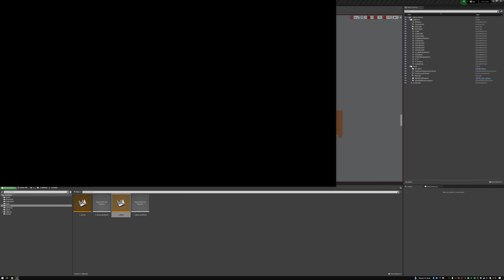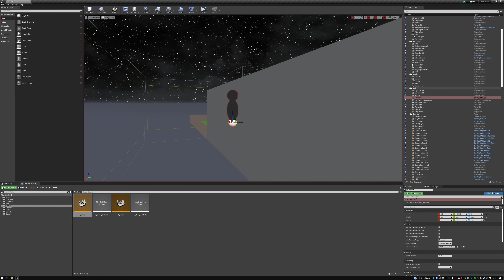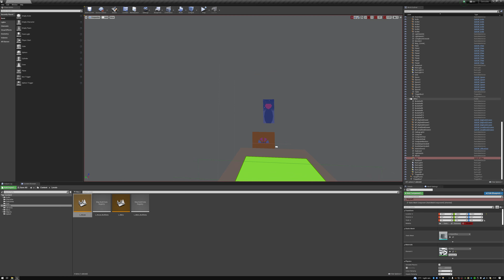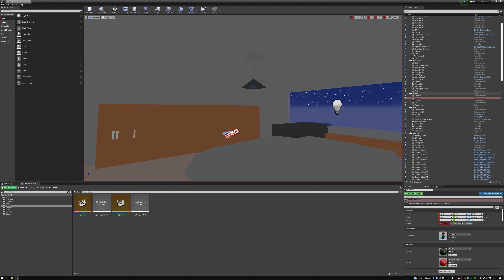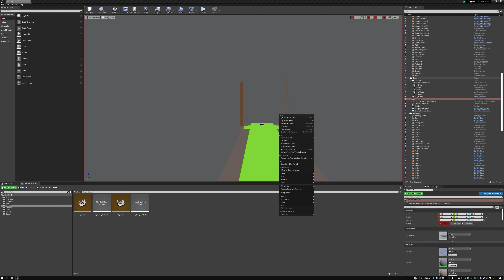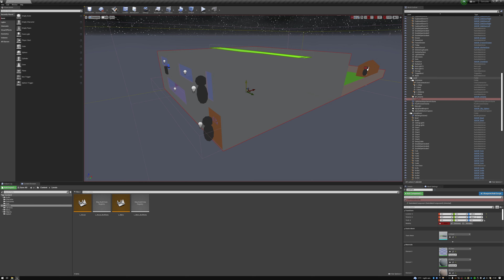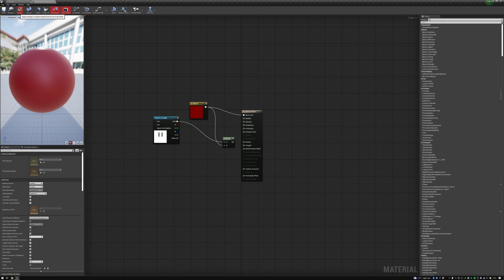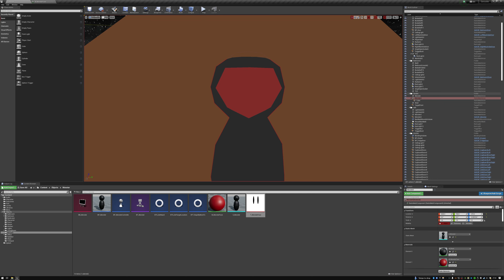Seroutte Director's Commentary | Holden Gatsby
In this video I guide you through my game Seroutte to celebrate it's 1 year Steam anniversary.

PS: If I'd had any forethought I would have posted this while it was still discounted.

Chapters:
00:00 Intro
01:48 The Menu Screen
02:29 Initial Playthrough
13:52 Speedrun
14:52 Non-Gameplay Explanations
31:32 Outro